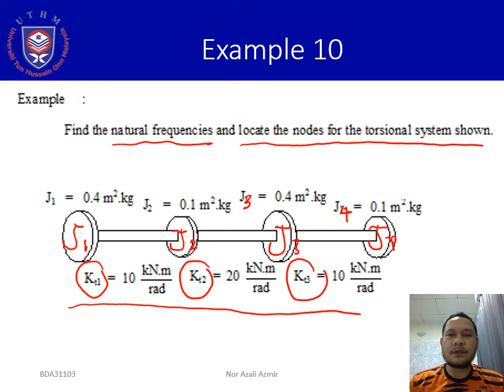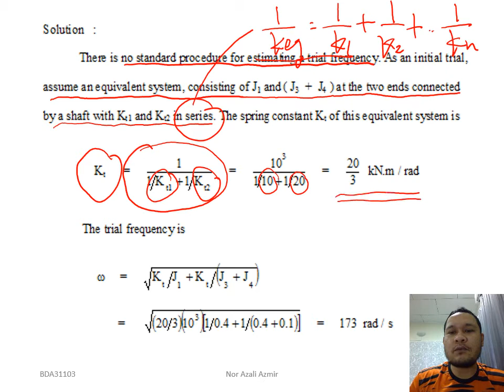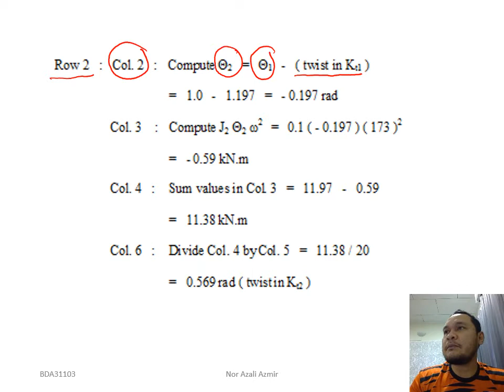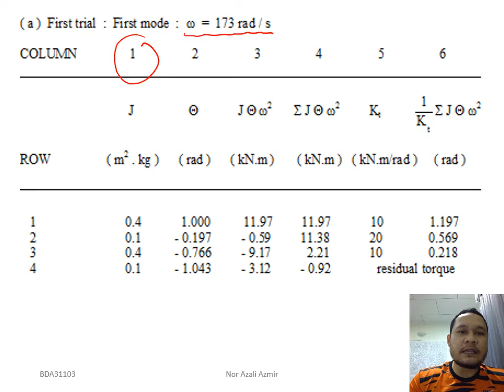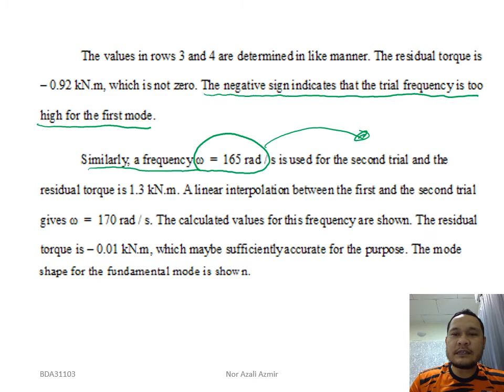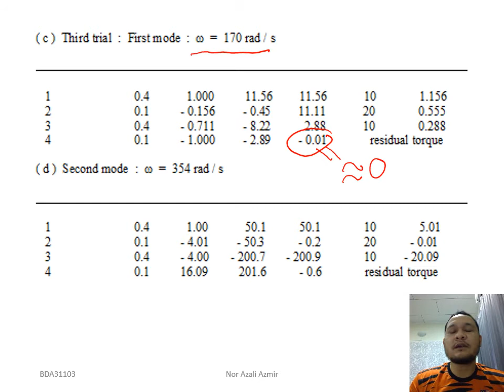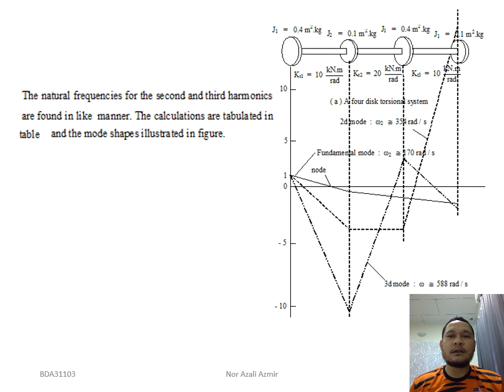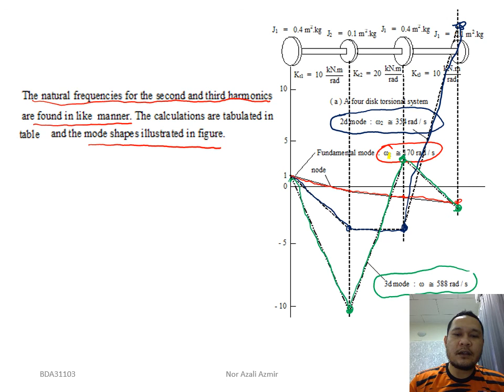Chapter 5: Determination of Natural Frequency & Mode Shape (Video 15)